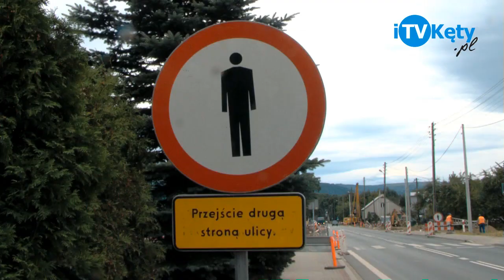Budowa obwodnicy trwa TV Kęty